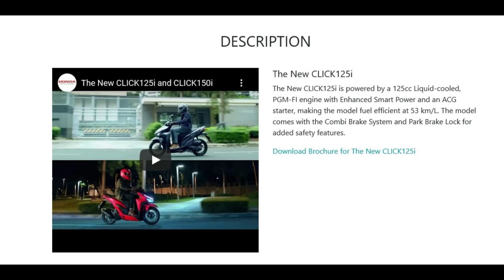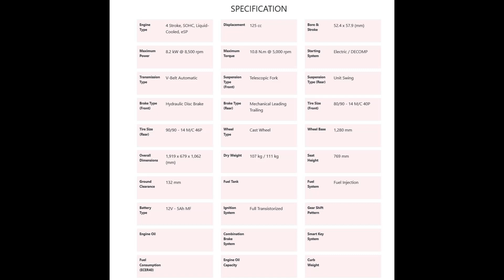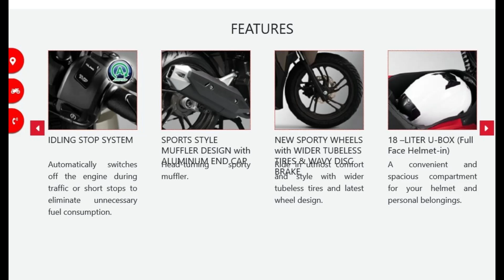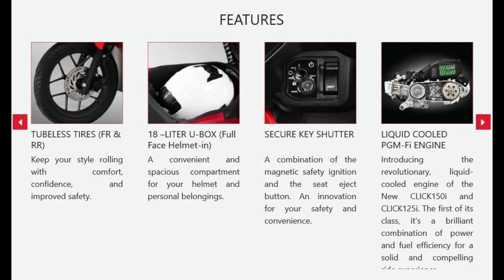Bakit tinawag na Game Changer ang Honda Click/Honda Vario 125cc and 150cc.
Honda Click 125 and Honda Click 150 the Game Changer. Bakit tinawag na game changer and honda click version 2? Lets find out on this video.
All Pictures Credit to Honda Motorcyle Philippines.